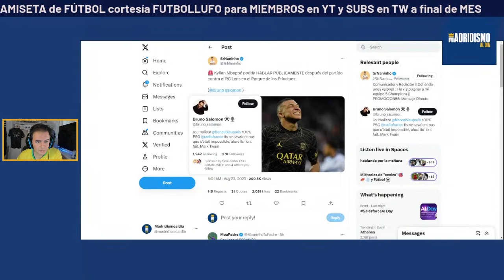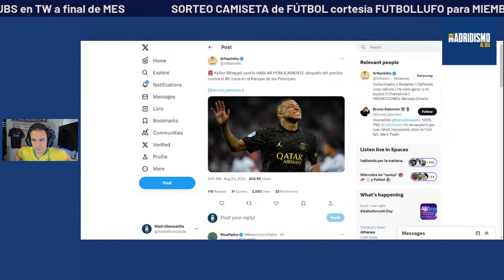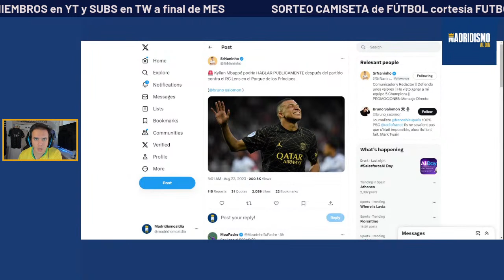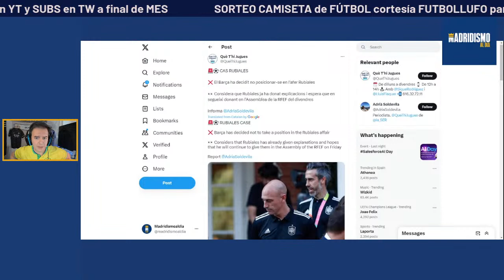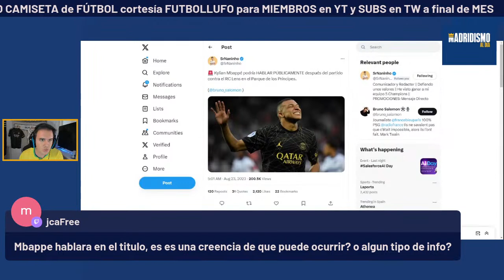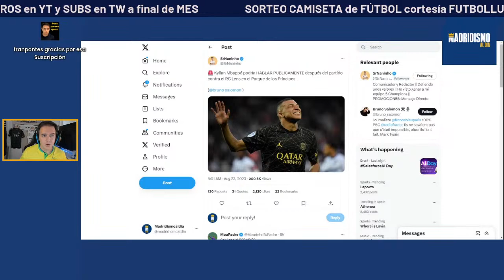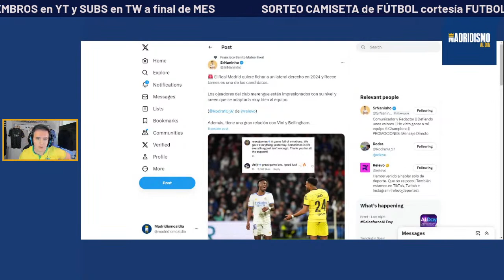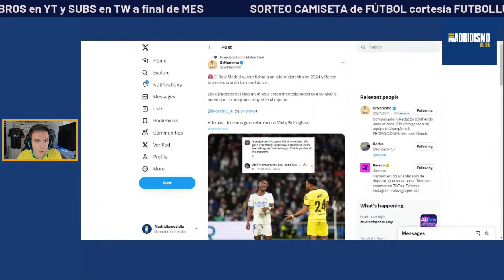✅ ¿MBAPPÉ HABLARÁ ante los MEDIOS? + RUBIALES ACORRALADO | 217 MAD